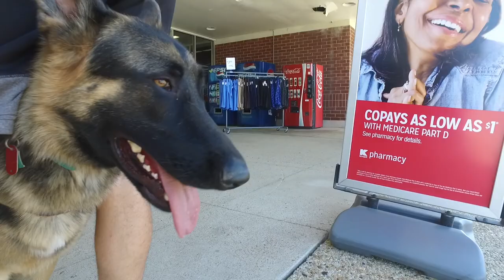German Shepherd "Jax" l Awesome Transformation l Dog Training Hampton Roads